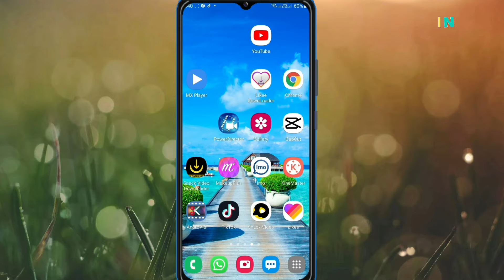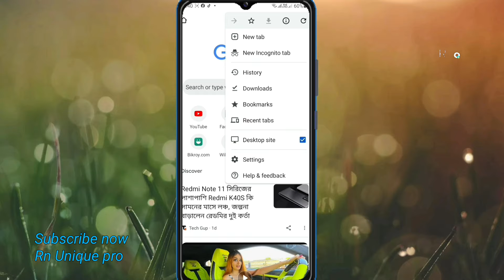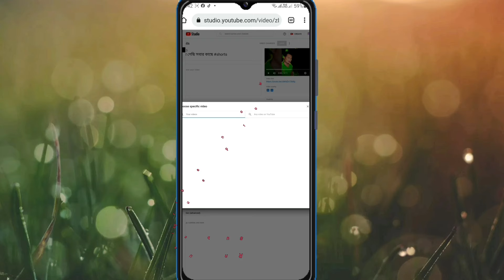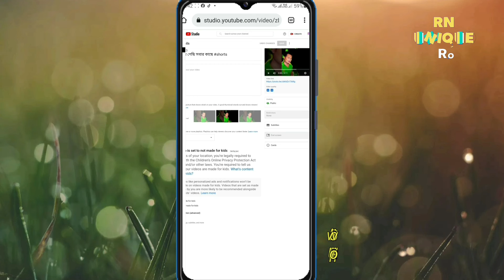How to set YouTube video i card on Android phone